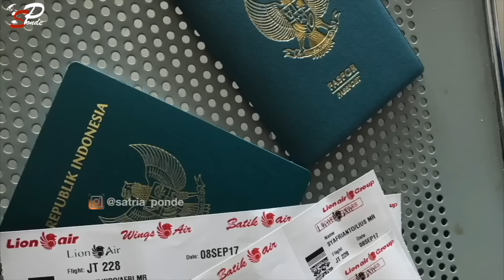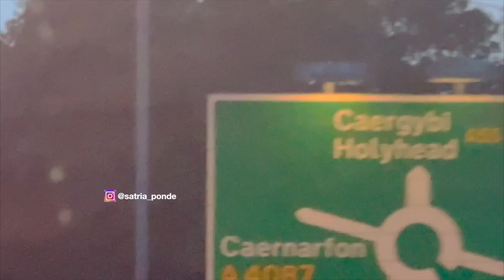Karl Bikin BAKSO Buat Camping Ke Wales Part 1